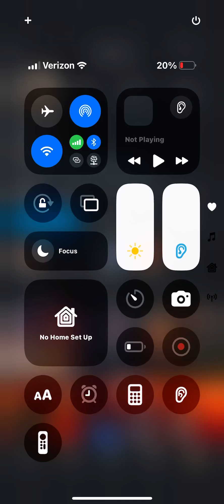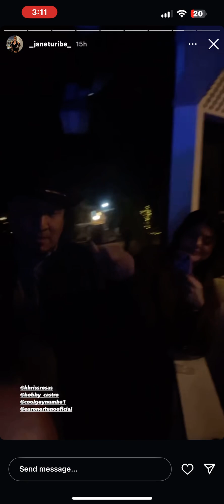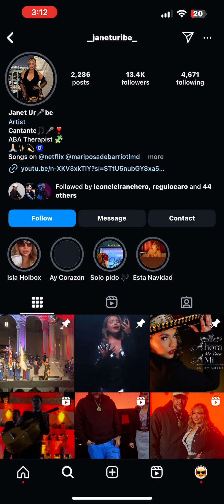November 10, 2024 at 3:08pm. On instagram. Janet Uribe